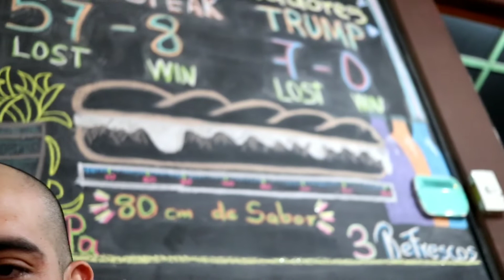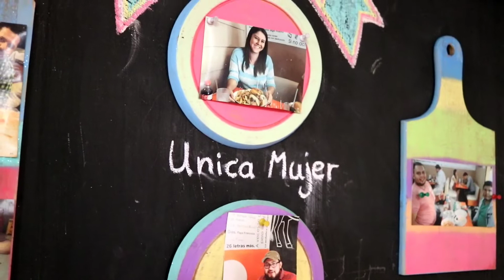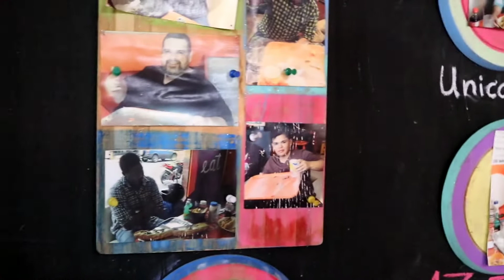Sí, me la comí y no me arrepiento | Los Antojos de Bernal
Fui a Los Antojos de Bernal a para ver qué tal... Tuve que ir a comérmela!
¿Qué dicen? ¿Ustedes también se la comen?

***Dirección en waze***